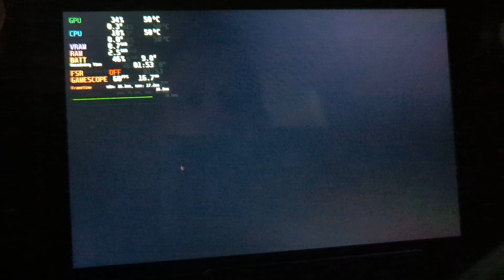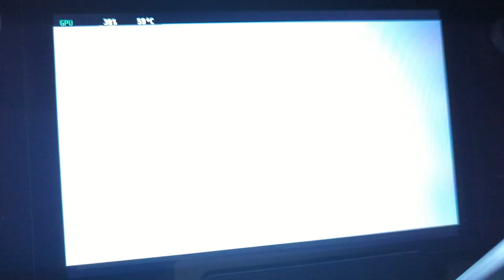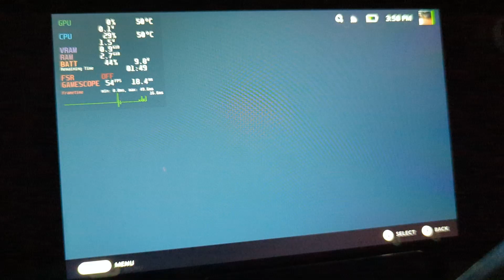steam deck Sonic generations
Sonic generations running on steam deck,

64gb model with a 512GB micro SD card installed,

all of my games are being run direct from the micro SD card ♦️♦️♦️